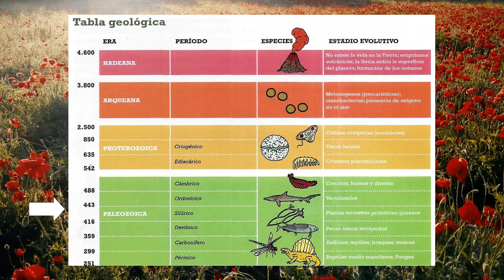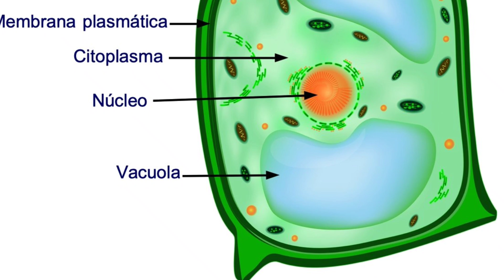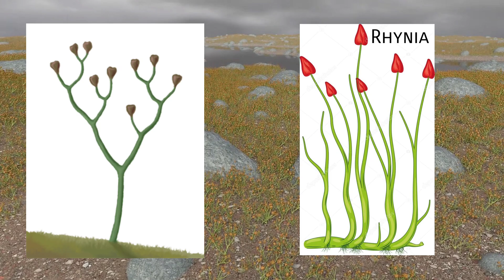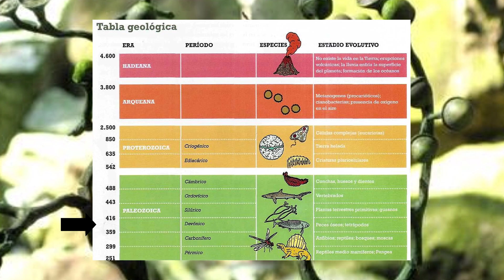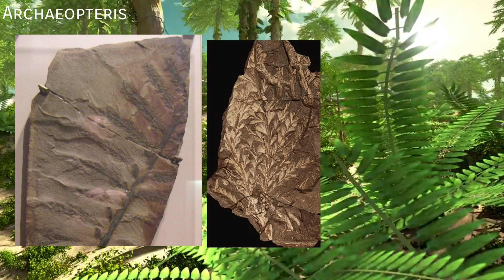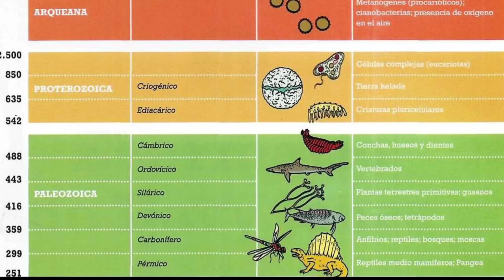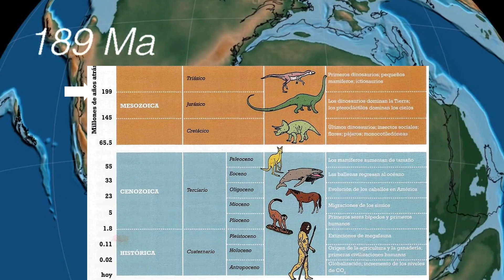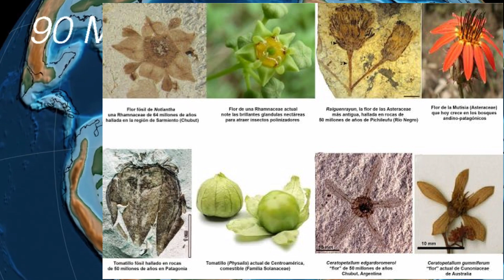🍁PALEOBOTÁNICA: la historia de las PLANTAS 🌿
🌳¿Cómo evolucionaron las plantas?🍀

Basado en
Estudios de Dres. Martínez y Ruiz